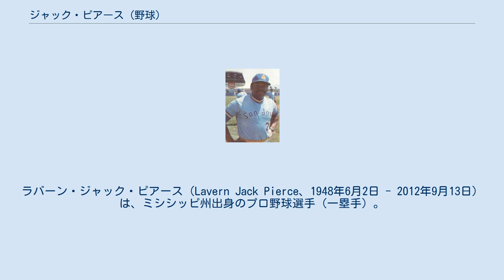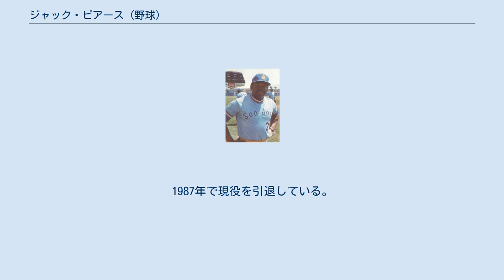ジャック・ピアース (野球)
ラバーン・ジャック・ピアース（Lavern Jack Pierce、1948年6月2日 - 2012年9月13日）は、ミシシッピ州出身のプロ野球選手（一塁手）。
 1968年と1969年の全米ドラフトにおいて、それぞれ9巡目でニューヨーク・ヤンキース、3巡目でアトランタ・ブレーブスから指名を受けたが契約に至らなかった。
1970年に2巡目でブレーブスから再び指名を受けて入団。
同年はルーキーアドバンスドクラスのパイオニアリーグで打率.281、9本塁打の成績を残す。
翌1971年は1Aのカロライナリーグで20本、1972年は2Aのサザンリーグで23本の本塁打をそれぞれ放っている。
 1973年に初めてメジャーリーグ昇格を果たしたが、同年と翌1974年はともに1安打に終わった。
1975年3月29日にレジー・サンダースとのトレードでデトロイト・タイガースに移籍。
同年はメジャーで8本塁打を記録している。
 1976年はメキシカンリーグで36本塁打を放って同リーグの本塁打王となり、長打力を評価した南海ホークスのオファーを受けて12月17日に入団が発表された。
オープン戦では左翼手としても起用されたが守備に難があり、シーズン中は主に一塁手を務めて13本塁打を記録した。
10月5日に残留が発表されたが、翌年の春季キャンプで広瀬叔功新監督の構想から外れて帰国。
3Aのパシフィック・コーストリーグで翌1979年までプレーし、1980年から1987年までは再びメキシカンリーグに所属していた。
1987年で現役を引退している。
 2012年9月13日、心臓発作のために死去。
64歳没。